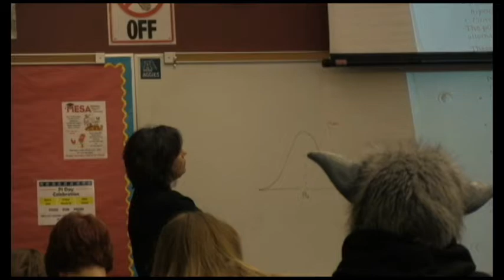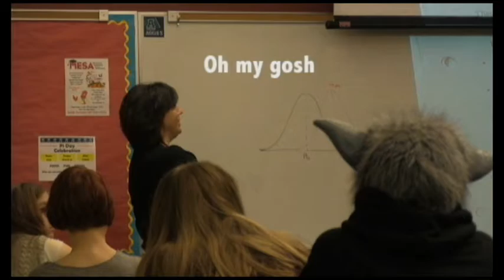3-14-14 Announcements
Happy Pi Day, and Random Masking throughout the school - Enjoy!